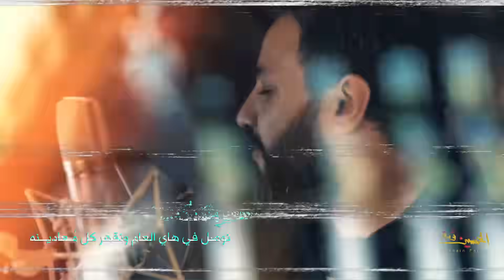الحسين ثورة | حسين فيصل | محرم 1440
الحسين ثورة
من إصدار: عمري ابلا وجودك |.محرم 1440.|

اداء و الحان: حسين فيصل
كلمات: خليل آل إسماعيل

أقتني نسخة رقمية من الإصار الآن
عبر زيارتك متجر إصدارات حسين فيصل

الرعاية الإعلامية: شبكة صوتيات ومرئيات الشيعة

مكساج وتوزيع: إستوديو سيفن - مملكة البحرين
كورال: حسين الحمد
تصوير: N.Shams
مونتاج: إستوديو سيفن - مملكة البحرين